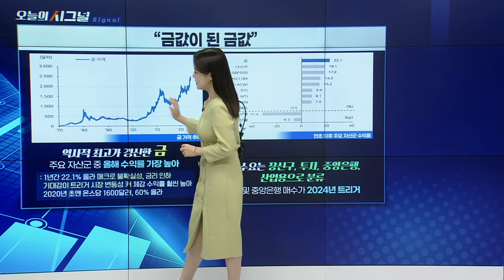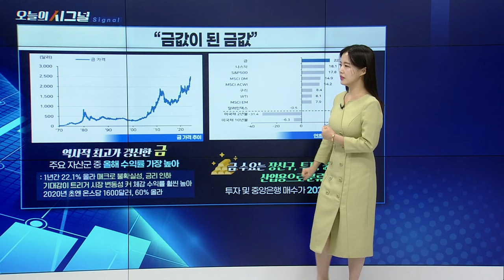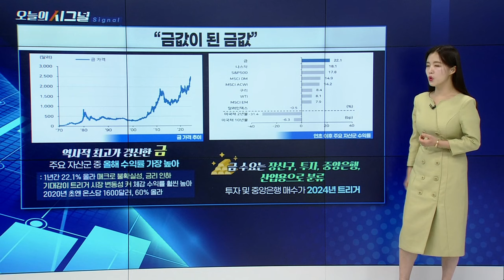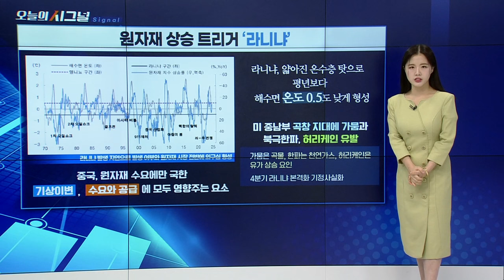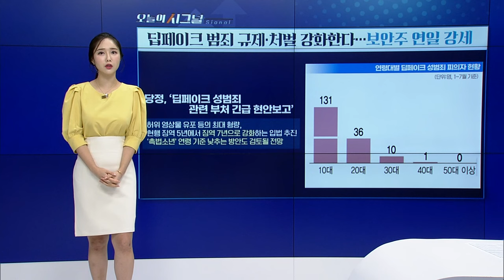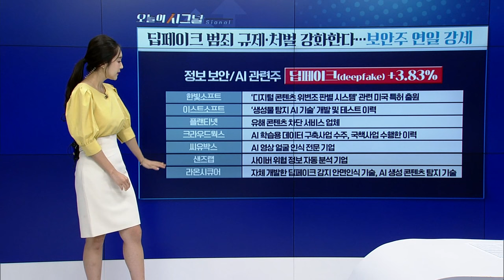딥페이크 범죄 규제·처벌 강화한다... 보안주 연일 강세 [오늘의 시그널] | Final Shot (20240830)